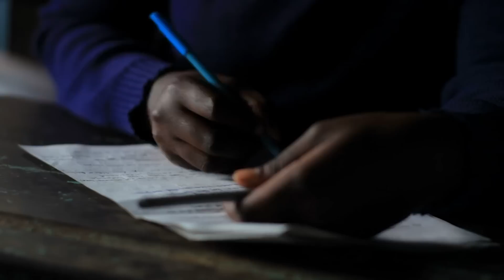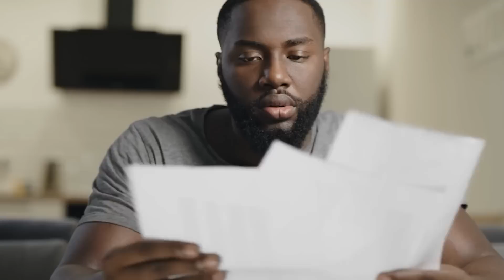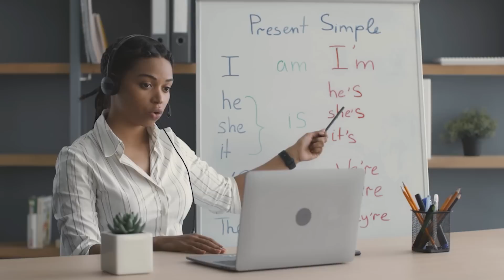He Saved and Adopted this black Kid 27 Years Ago. You Won't Believe How He Repaid Him years later